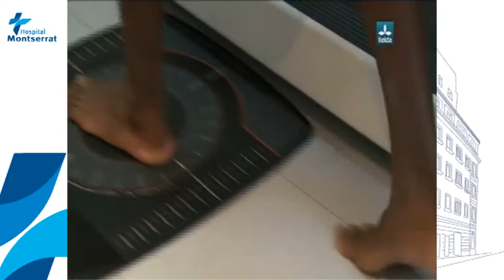El Força Lleida pasa la ITV en el Hospital Montserrat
Lleida TV - Notícies Migdia 16/10/2012

La plantilla del Força Lleida se sometió ayer a un reconocimiento biomecánico bajo la supervisión del doctor Francisco Corbi, responsable de Biomecánica del Deporte del Hospital Montserrat para prevenir y detectar posibles lesiones de los jugadores.

Desde el área de biomecánica, se intenta apoyar la detección y tratamiento de las diferentes causas que provocan la aparición de las lesiones en las jugadores del equipo. La aplicación de las últimas tecnologías en el análisis del movimiento y en la cuantificación de cargas, permite entender y tratar diversas lesiones. Por otra parte, también actúa como nexo de unión entre el equipo médico y otros profesionales como podólogos, fisioterapeutas, readaptadores o preparador físicos.

"Siempre decimos que aquí lo que pasan es la ITV, articularmente hablando. Del mismo modo que en pretemporada se les hace una prueba de esfuerzo para garantizar que el sistema cardiovascular esté funcionando correctamente, ahora lo que hacemos es pasar la ITV de la dirección, la suspensión y el chasis en general", explicó el Dr. Corbi, que hizo una valoración biomecánica de la postura, la marcha y la carrera de cada jugador, así como un estudio baropodométrico, entre otras pruebas.

El objetivo final es garantizar que el rendimiento final de los jugadores sea óptimo y que en el peor de los casos, el tiempo de inactividad por lesión se reduzca al máximo. Todo ello, está encaminado "a buscar la causa de una posible lesión y de esta manera poder prevenirla o, si se produce, poder tratarla mejor", apuntó el doctor.